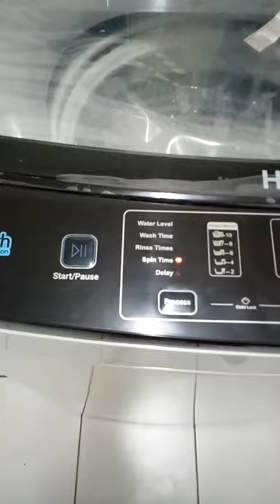How To operate Haier washing machine fully automatic HWM 85-826 with Heavy features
550mm Series
HWM 75-918
HWM 85-7288
HWM 85-826
HWM 85-1708
HWM 90-1789
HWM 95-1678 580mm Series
HWM 120-1789
HWM 120-1678
HWM 120-826
HWM 120-826E
610mm Series
HWM 150-1789
HWM 150-1678
HWM 150-826
HWM 150-1708
 610mm Series (DD Motor)
HWM 150-866  DD Invertor Motor
Air Wave
 Touch Panel
Textile Laundry
 One touch solution
Water Reserve
Rinse With Overflow
Child Lock
Tub Clean
Quick Wash
Tub Dry
Memory
Soak
Air Dry
Delay Time
Auto Restart
Fuzzy Technology
Deep Clean/Heavy